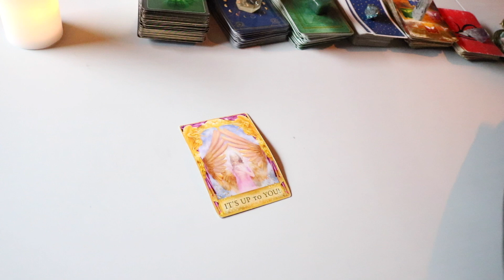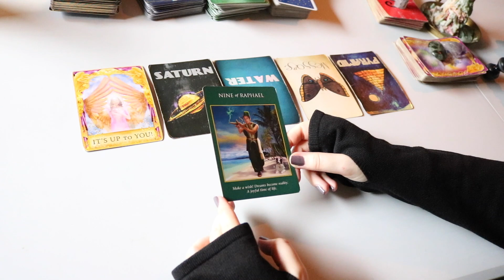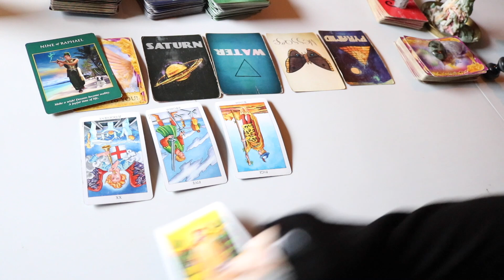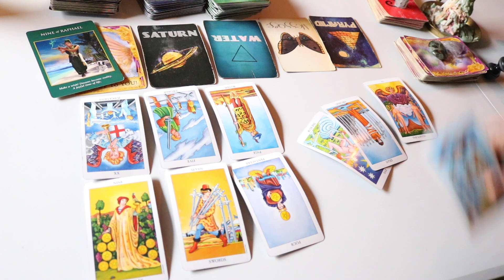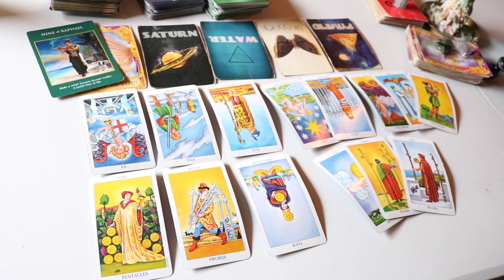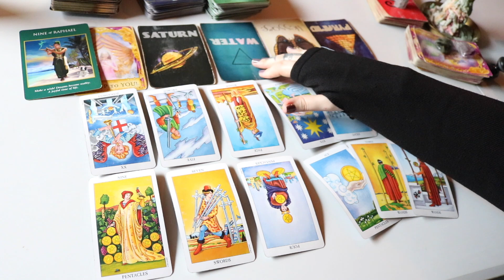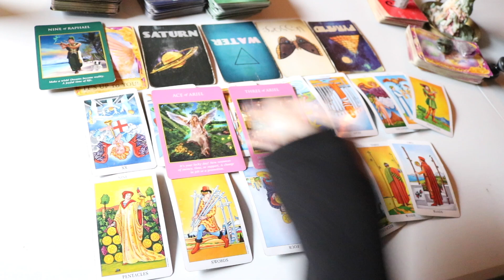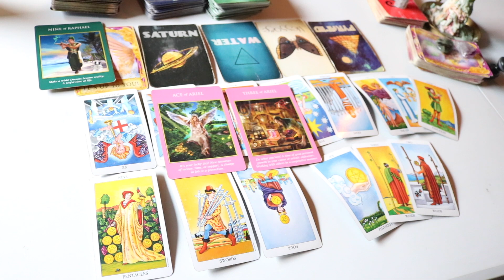AQUARIUS Past life agreements | NOW your dreams become your reality 🔮 Happy birthday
Hey my lovely Aquarius ♒️  This is your timeless birthday reading

🌙 SandraAngelina
🔮SandraAngelinaTarot
🦋KiriCooperTarot

1 Question 25$  ( the question option is through mail )

25 min recorded reading with intuitive messages

1 Hour recorded reading with intuitive messages

Leo Rising 🔥
Scorpio Moon 🦂